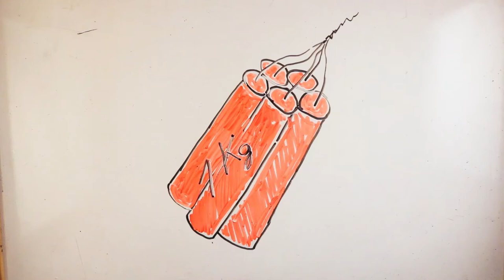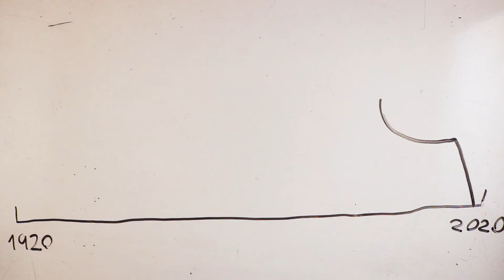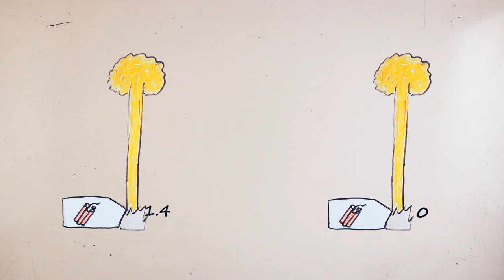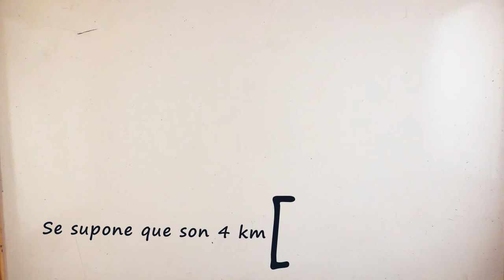No sabemos la potencia de las bombas nucleares (Ni podremos saberlo)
Episodio de NingúnLugar sobre el bombardeo que nunca llegó

No es difícil darse cuenta de que los bombardeos son una forma de destrucción terrible en cada lugar en que ocurren y una desgracia humana brutal cada vez que afectan a civiles que no tienen nada que ver con el conflicto. Y no hace falta saber mucho de armas para saber que la cosa más destructiva que la humanidad ha construido son las bombas nucleares. Pero... ¿Qué potencia tienen realmente? ¿Cuánto más de destructivas son?

Si te ha gustado el vídeo te recomiendo muy fuerte escuchar también el episodio de NingúnLugar en el que hablamos del bombardeo que nunca llegó y que podría haber acabado con la humanidad tal y como la conocemos hoy en día. Y esto suena exagerado pero no lo es, desgraciadamente.